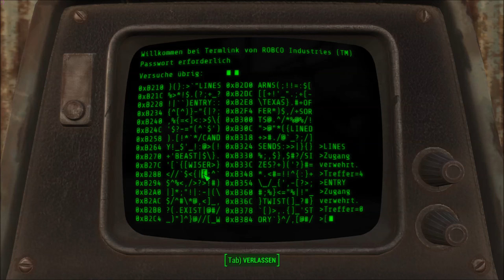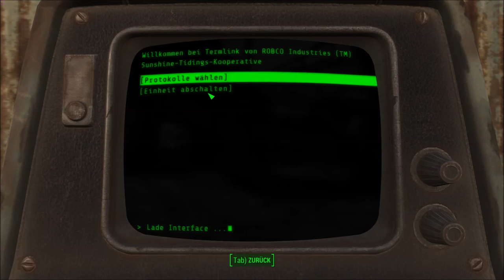Fallout 4 Gameplay | Ab und an kapiere ich das Spiel noch nicht | #31 [ Gameplay | Video | deutsch ]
► Let's Play Fallout 4 auf German / Deutsch - Hier seht ihr ein Gameplay:

Weiter gehts bei Fallout und auch ich komme irgendwann an eine Sackgasse. Genau das ist kurzzeitig hier passiert, aber ich wäre nicht ich, wenn ich das nicht einfach übergehen würde und mich einfach anderen Sachen widmen würde :)